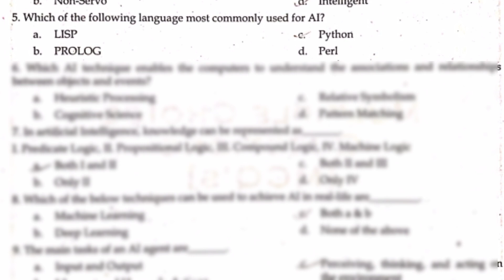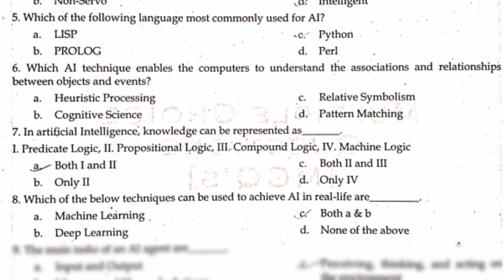1 Digital Fluency MCQ important question Bcom 1st year sem NEP 2022 AI Big Data stock & share market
Digital Fluency MCQ Multiple Choice Question Part 1 learn digital fluency skills at qpk
1 Digital Fluency ( MCQ ) Multiple Choice Questions Paper NEP 2022 Artificial intelligence big data